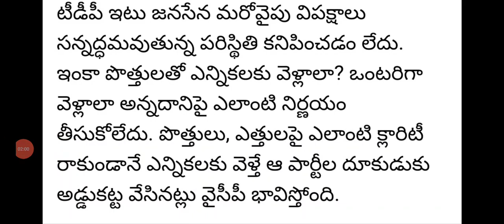ఏపి అసెంబ్లీ రద్దు ముందస్తు ఎన్నికలు కు గ్రీన్ సిగ్నల్|ap early election latest news|ap elections